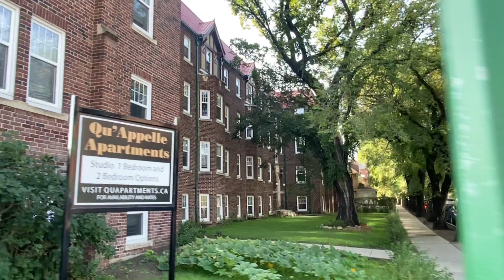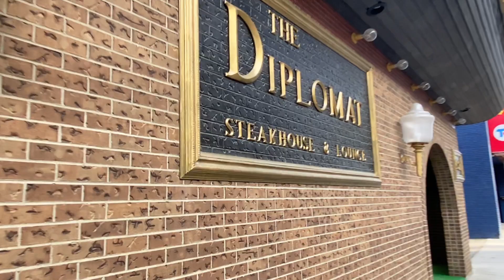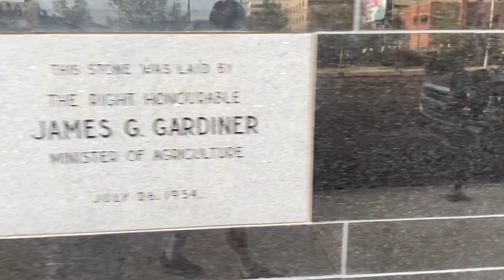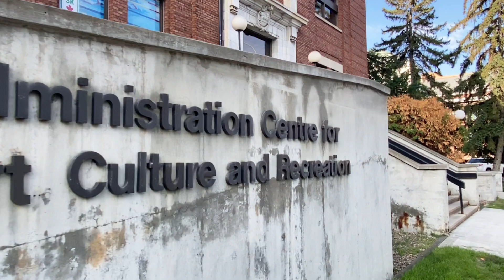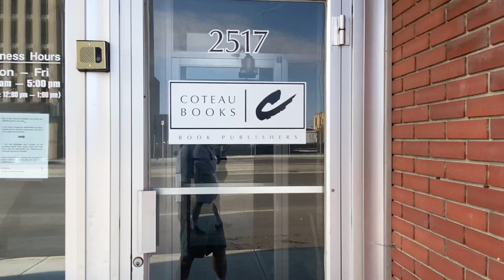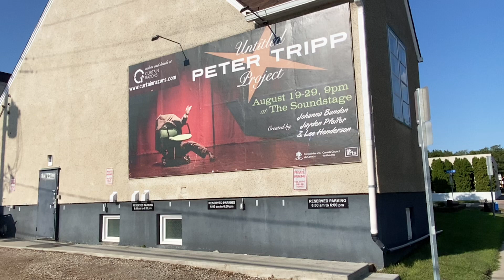Walking in Regina, August 23, 2021: Along 13th and Victoria Avenues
Take a walk along 13th and Victoria Avenues in downtown Regina, Saskatchewan, with science fiction and fantasy author Edward Willett.